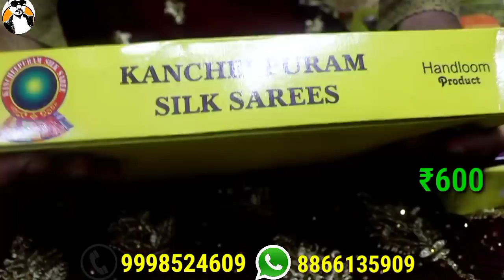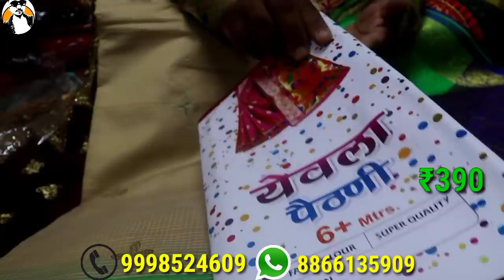₹70 में साड़ी | हजार वाली 100₹ में | Saree Wholesale | Saree Wholesale Market in Surat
Shop Name - Shree Radhika Prints
Shop No. 5, M.G Market, Ring Road Surat

Wholesale market of Surat
Karishma Silk Mills
Aruna Textile Hub
ajmera fashion
Shree Radhika Prints
Surat Saree | Surat Saree Manufacturer | Surat Textile Market | Aruna Textile |

10₹ में साड़ी | फ़्री डिलीवरी | ये तो नहीं होगा | Fancy Saree at Low Price | Surat Saree Wholesale